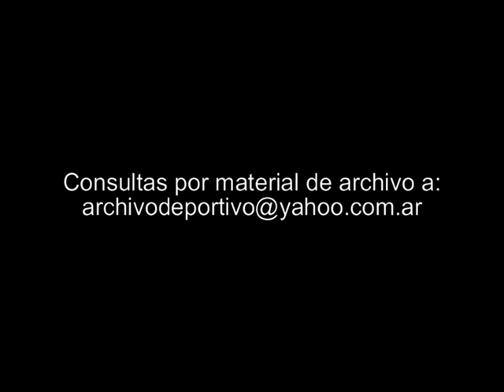Funeral de Andres Escobar - Colombia - DiFilm 1994 UG-3590